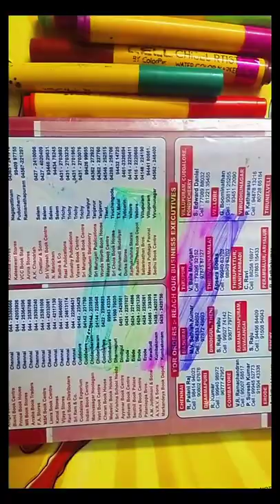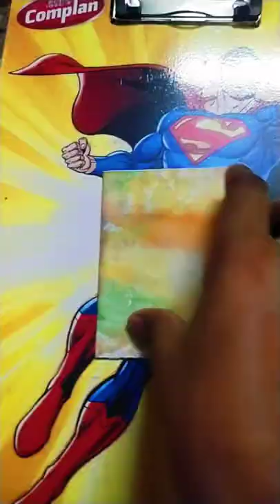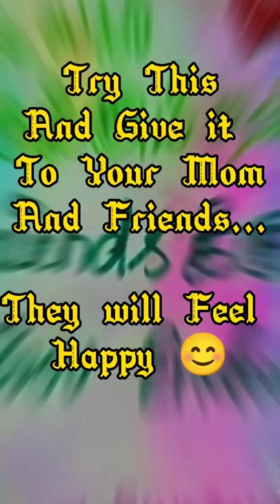How to make Birthday Greeting Card 🥰